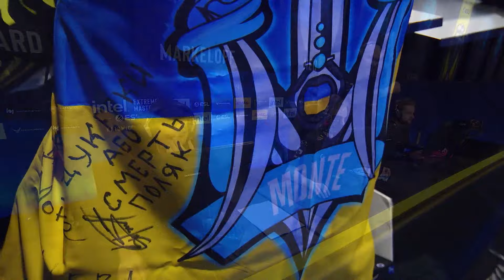Monte vs. G2 - Map 3 [Anubis] - IEM Katowice 2024 - Group B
IEM Katowice 2024

Chapters:
00:00:00 Round 1
00:01:46 Round 2
00:03:17 Round 3
00:05:29 Round 4
00:08:27 Round 5
00:11:19 Round 6
00:14:23 Round 7
00:16:51 Round 8
00:19:16 Round 9
00:21:25 Round 10
00:23:52 Round 11
00:26:12 Round 12
00:32:09 Round 13
00:33:29 Round 14
00:34:50 Round 15
00:37:21 Round 16
00:38:40 Round 17
00:39:57 Round 18
00:42:55 Round 19